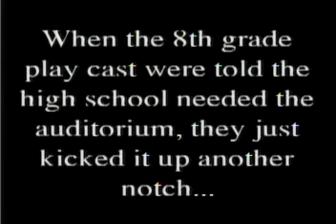the 8th grade play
the 8th grade play cast kicks it up another notch